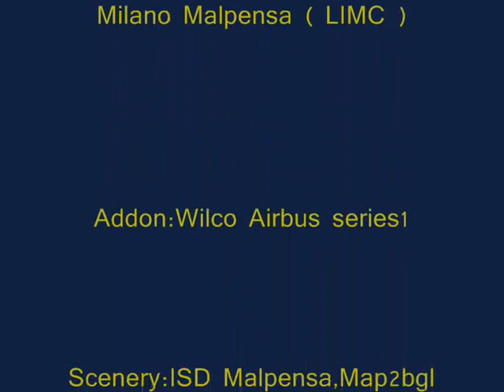FS2004 Landing at Malpensa LIMC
landing at milan malpensa